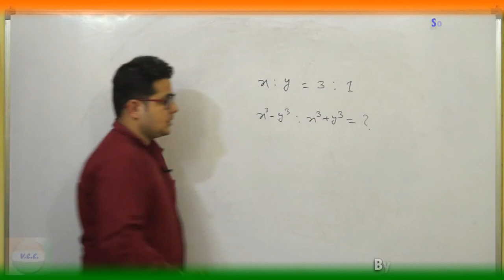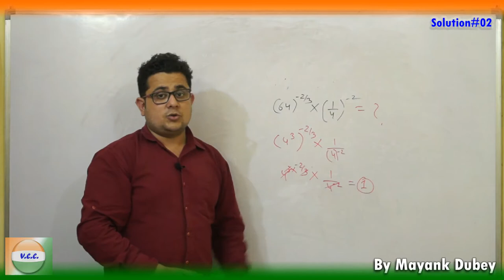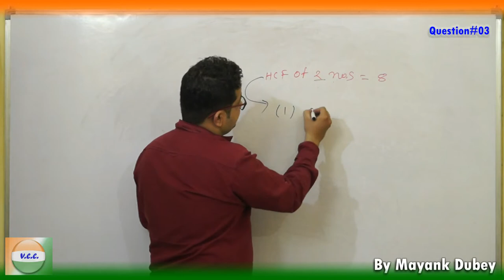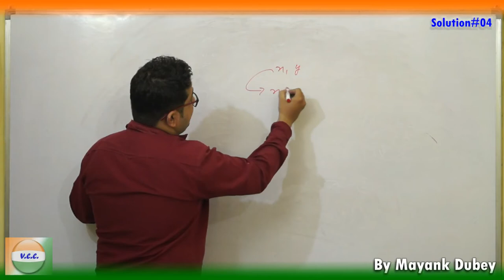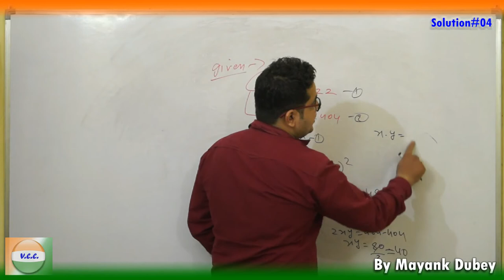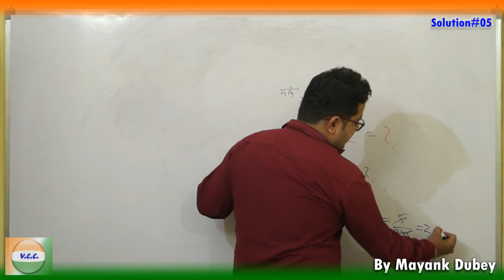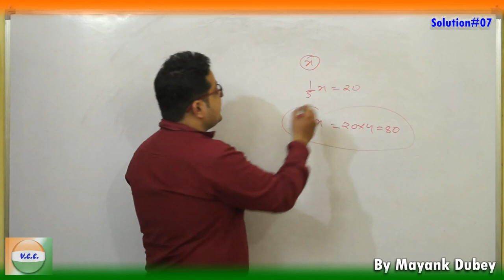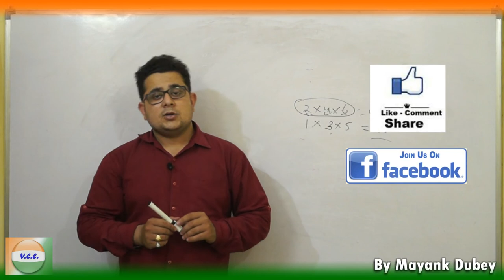RRB Group D Online Practice Classes#01